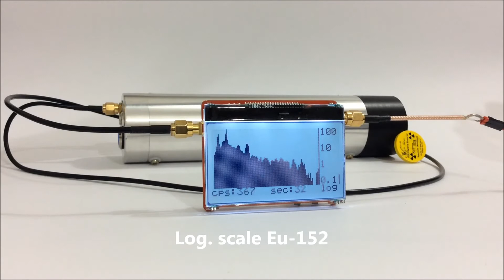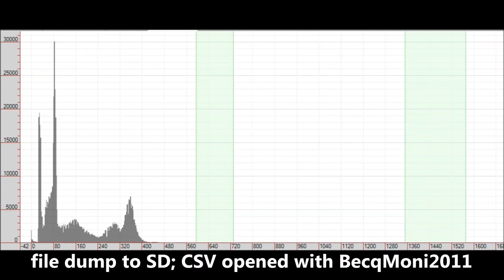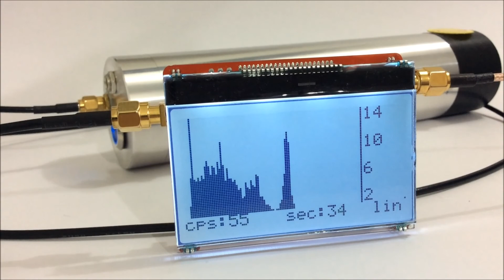Multi-Channel Analyzer MCA for Gamma Ray Spectrometry with NaI(Tl) Gamma Spectrometer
RH Electronics MCA module RH-M-MCA-18 with Gamma-Viewer Spectrometer. Testing Eu-152, Cs-137, Ba-133 samples.